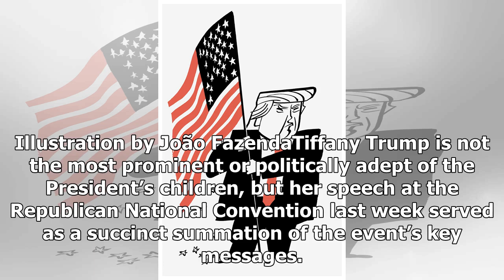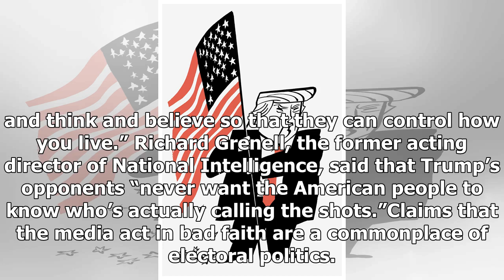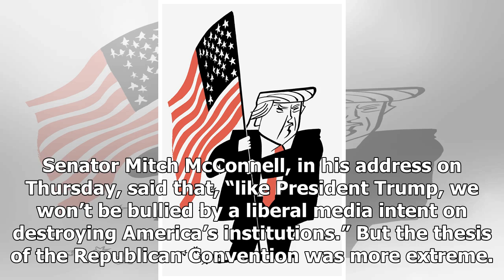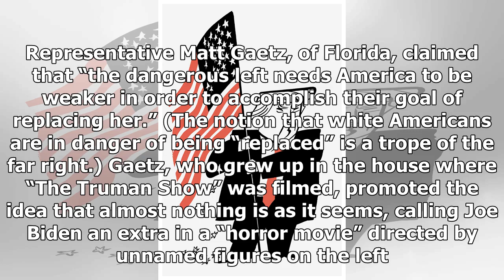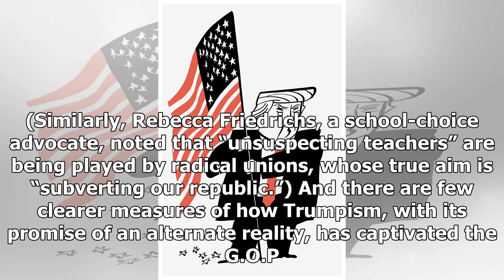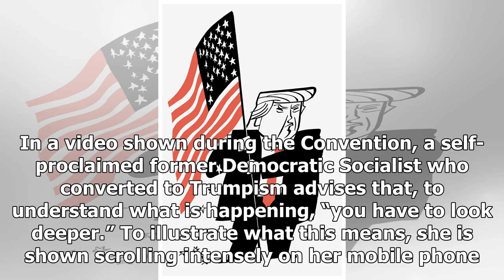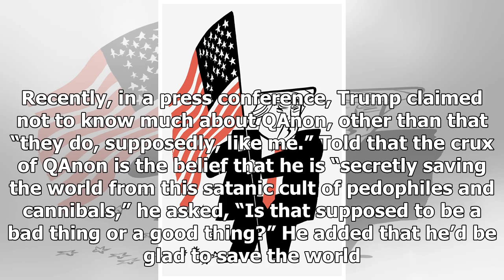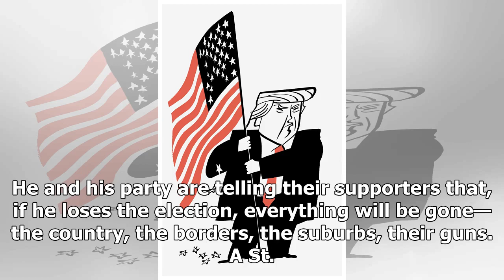The Republicans’ Conspiratorial Convention